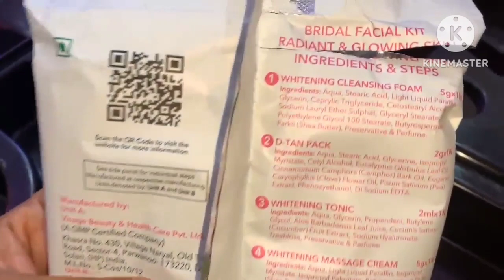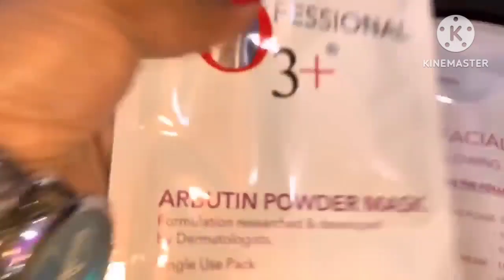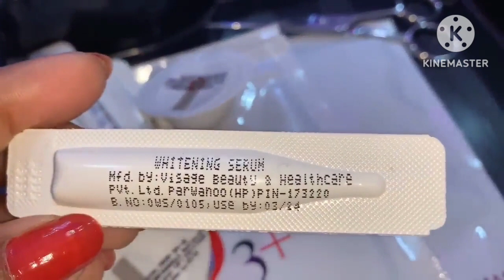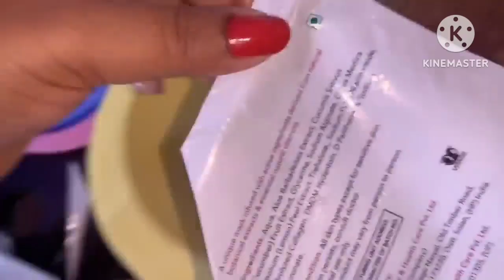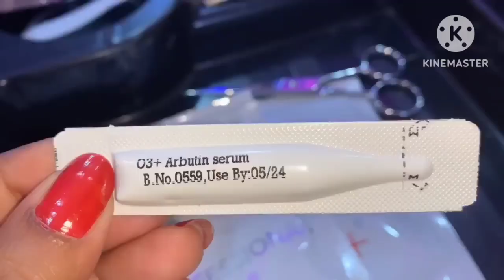o3+ bridal faical kit review